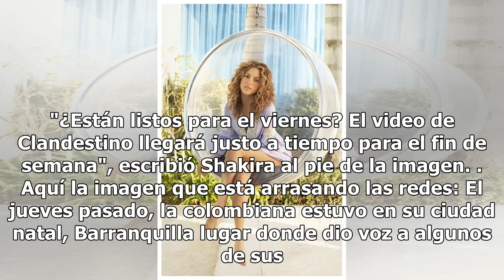Shakira en su versión más sexy en el mar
Fotografía: Agencia AP Shakira se encuentra en una de las etapas mas fructíferas de su vida, ya que tras llevar a cabo algunos de sus shows dentro de su gira musical 'El dorado world tour' todo parece indicar que está disfrutando de sus vacaciones antes de volver a retomar su gira por Estados Unidos...